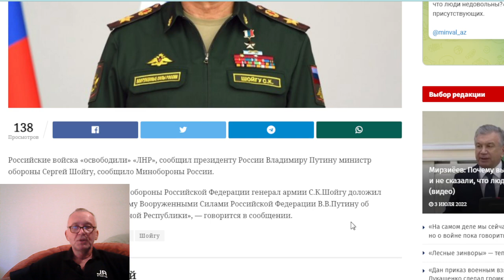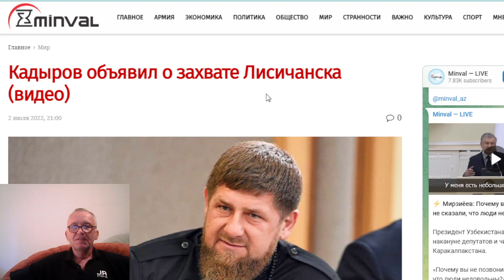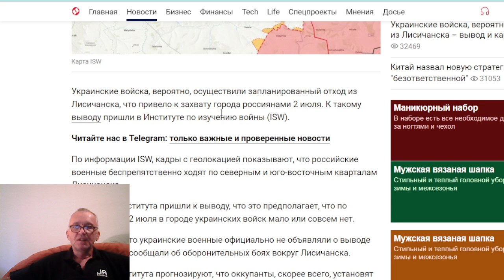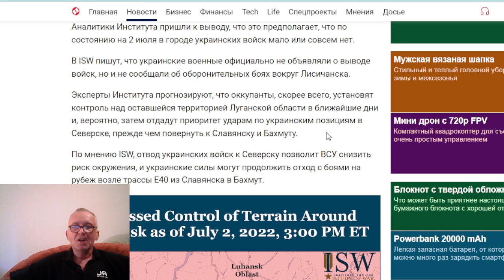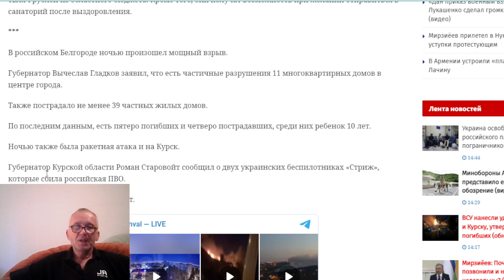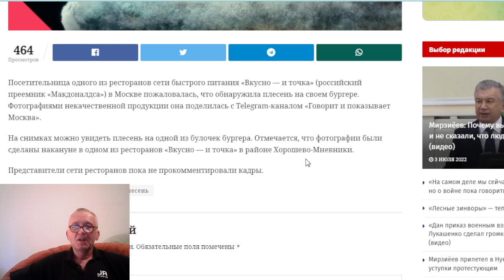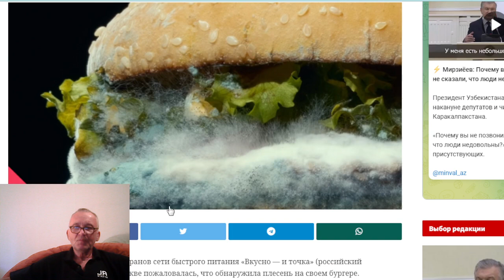Кадыров объявил о захвате Лисичанска. Шойгу доложил Путину об «освобождении» «ЛНР»